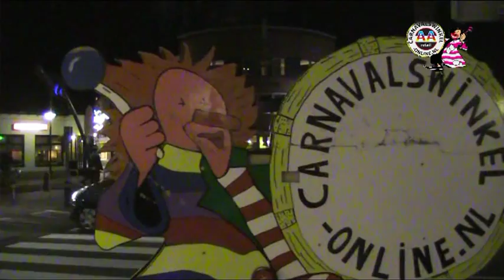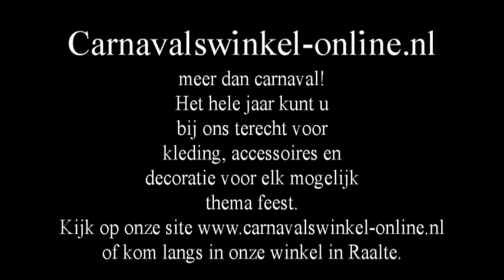Zwarte Piet krijgt een make-over van Sinterklaas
Zwarte Piet loopt over straat en loopt langs de winkel van Vera Aa, Piet ziet geweldige zwarte pieten pakken, hij staart de etalge in en dan begint hij te dromen. Sinterklaas neemt Piet mee naar de carnavalswinkel in Raalte. Piet past de mooiste pakken, uiteidelijk vindt Piet een geweldig mooi nieuw pak, hij is uitzinnig! Zodra Sinterklaas en Zwarte Piet de winkel uitlopen schrikt Piet weer wakker, het was een droom.